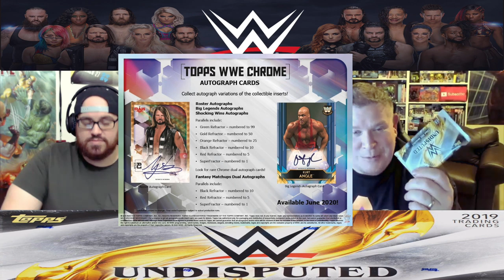2019 Topps WWE Undisputed Box Break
Opening a hobby box of 2019 Topps WWE Undisputed. Guaranteed 8 autograph cards.